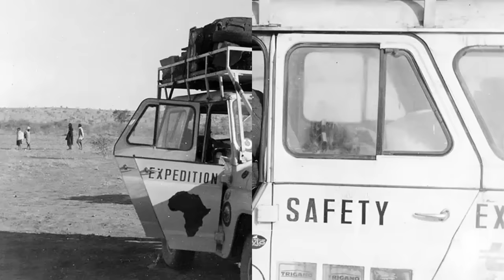Редкие фотографии к 75-летию завода «УАЗ». Photos published to the 75th anniversary of the "UAZ"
Rare photographs published to the 75th anniversary of the "UAZ"